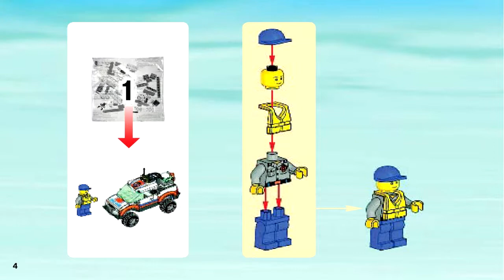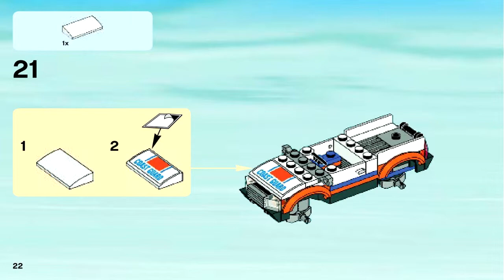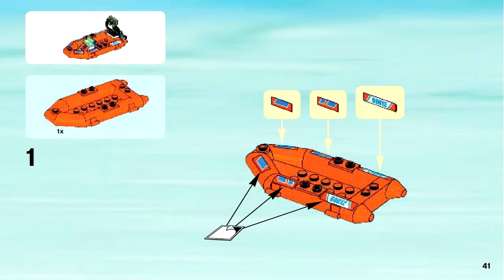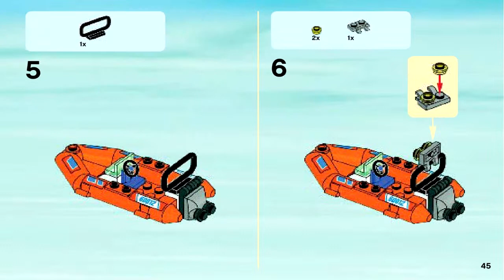LEGO 60012 - Coast Guard 4x4 & Diving Boat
Theme: LEGO City
Set Number: 60012-1
Official Piece Count: 128
Year Released: 2013
Minifigure Count: 2 minifigures: a driver and a rescue diver
Dimensions (LxWxH): 26cm x 14cm x 4.5cm